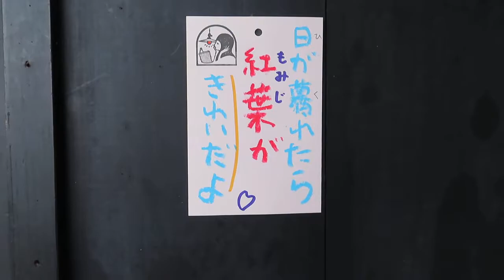紅葉の美しさそのままに ～ もみじ灯ろう ～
●02021501

高さ:25.6cm
横幅:24.9cm
重さ:3.3kg
コード:358cm
材質:真鍮鋳物・ワーロン紙(水に強くやぶれにくい)
電球:E-17サイズ40wまで(LED電球使用できます)
雨の中でもお使いいただけます
電源は一般的な差し込みになっています
在庫:1台

〒606-8334
京都市左京区岡崎南御所町22-11